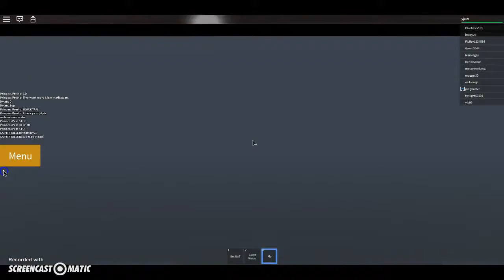Super Pie? Roblox Super Hero Life